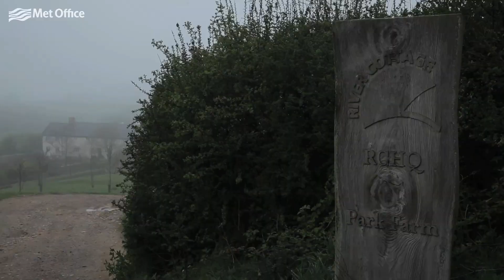From field to fork - gardening, cooking and the weather at River Cottage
Following a colder than normal March and April, we talked to head gardener Craig and sous chef Gelf about how the weather is impacting the food they grow and cook at River Cottage.

The recipe for Gelf's rhubarb and brioche pudding featured in the video can be found